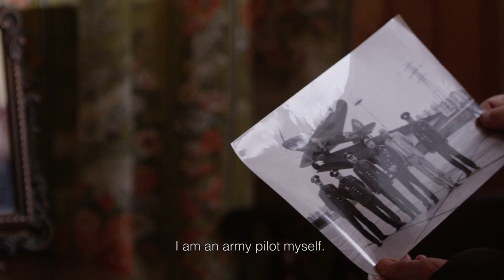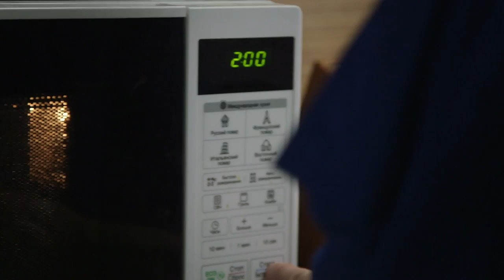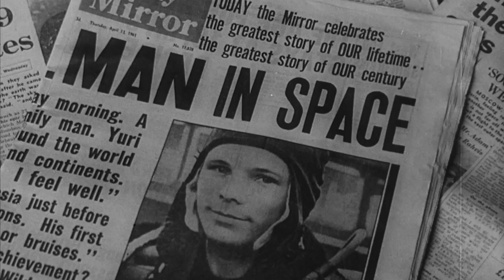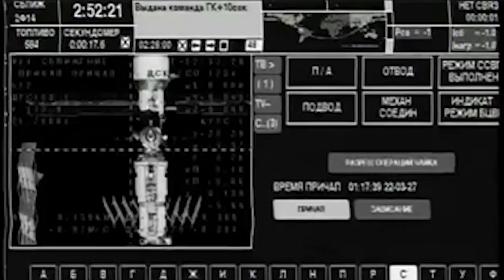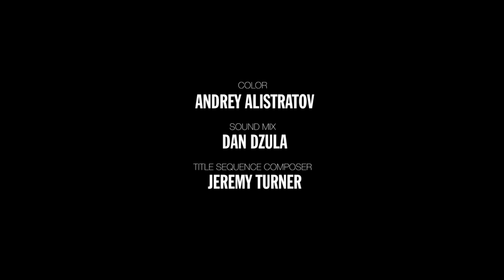A Year In Space: Episode 2 - Unlikely Allies | TIME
On March 27, Scott Kelly began a historic year in space. Follow Kelly and his twin brother as they test the boundaries of space together. In this episode, before leaving Earth, astronaut Scott Kelly heads to a once secret space center outside Moscow that is now the scene of an unprecedented collaboration between former enemies.